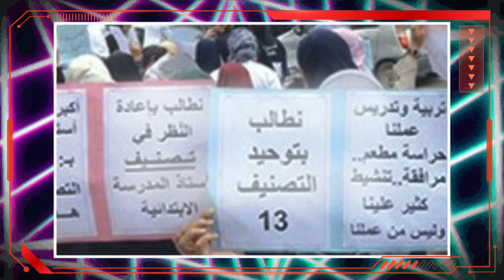Les entreprises et la réintégration des hirakistes | Les députés disent non ...